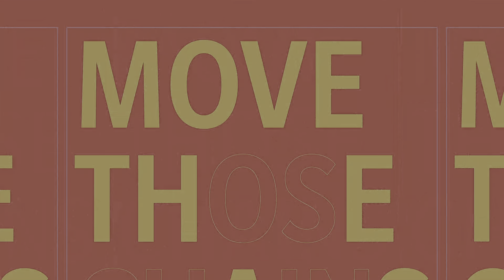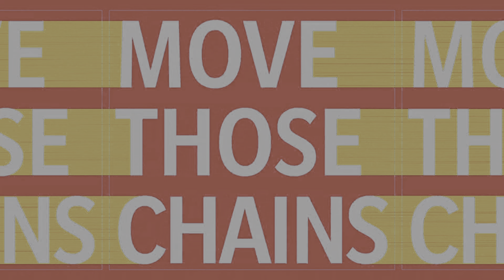Madden 21 PS5 Next Gen Super Bowl 55 Chiefs vs Packers Tyreek Hill All Madden 4k 60FPS HDR Game Play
Madden 21 PS5 Next Gen Super Bowl 55 Chiefs vs Packers Aaron Rodgers Take on Chiefs Patrick Mahomes & Tyreek Hill Beast Mode All Madden 4k 60FPS HDR Game Play. Thanks For supporting The Channel. Have a Safe Awesome Day